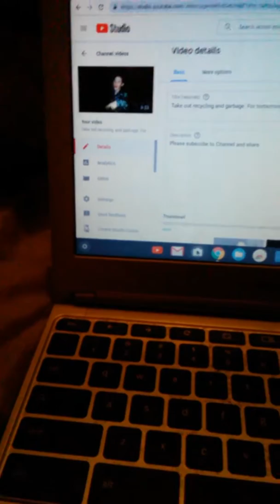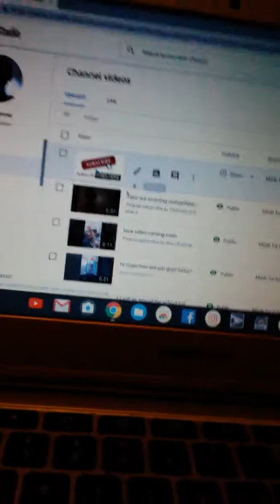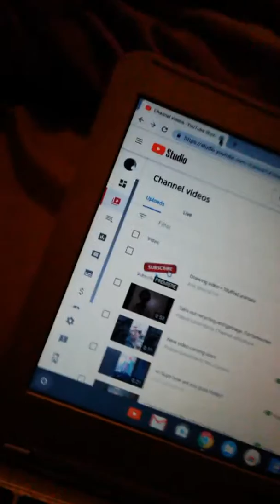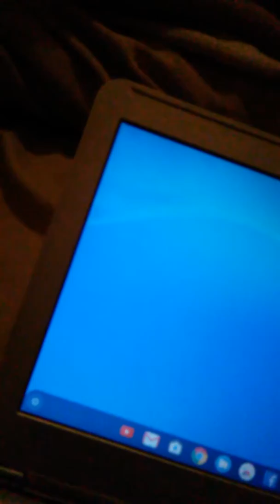Edit videos to night